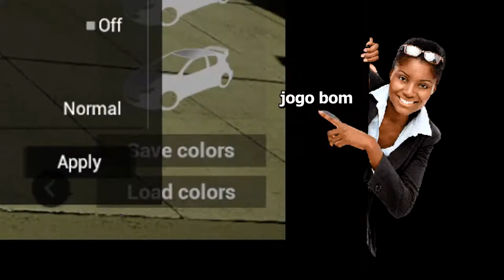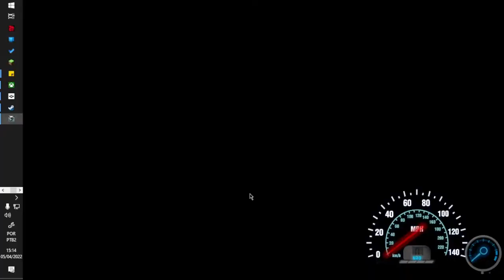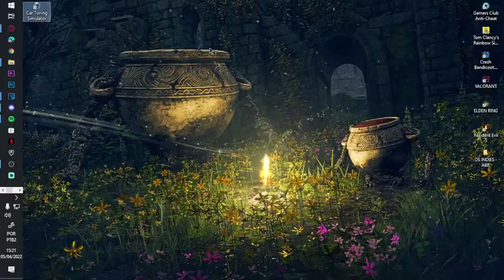O PIOR simulador que eu JA VI!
VEDA - 2
Vamos tentar fazer isso da certo então começando a edição desse VEDA com esse PÉSSIMO simulador que eu encontrei na Epic Gomes

Me siga por aí 👇
🕹 Jogo: Car Tuning Simulator
📀 Plataforma: PC